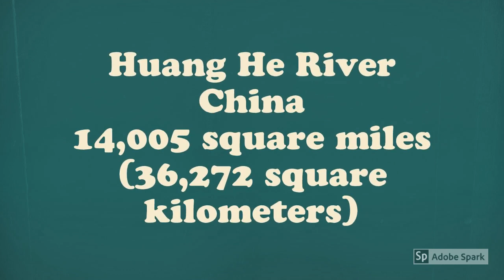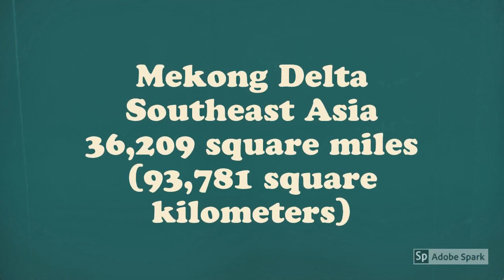River Deltas: Top 5 biggest river deltas Of The World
A delta is a body of sediment deposited at the mouth of a river or stream where it enters an ocean or lake. Unlike other landforms affected by running water, a delta is not created primarily by water cutting into or eroding the landscape (erosion is the gradual wearing away of Earth surfaces through the action of wind and water). Water does not tear down a delta; instead, it builds up a delta.

Do you wanna know about the biggest river deltas of the world?
Here is a treat for you.